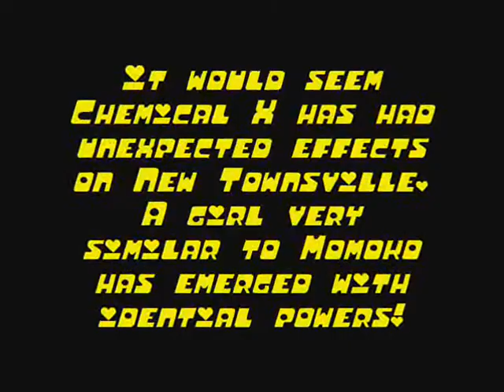PPZ3 Request: Sweet Bloomy vs Hyper Blossom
A request from Powerpuffground featuring his leader of Mightypuff Girls X taking on Hyper Blossom, the leader of Powerpuff Girls Z.